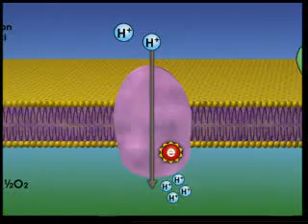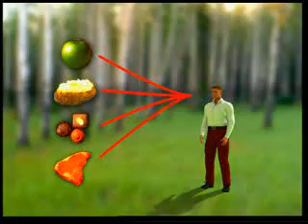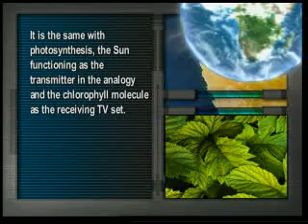Evolution vs Photosynthesis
Discover creation in history!